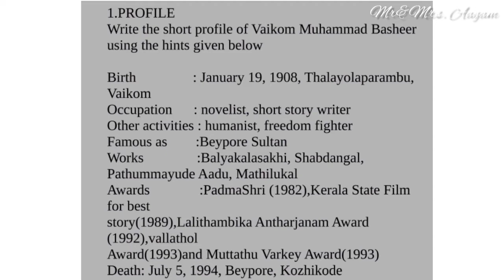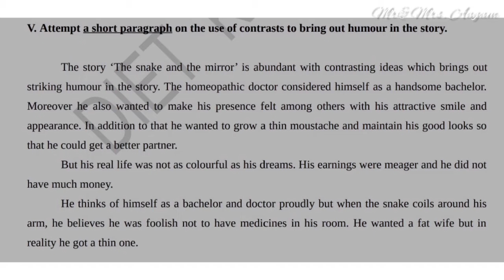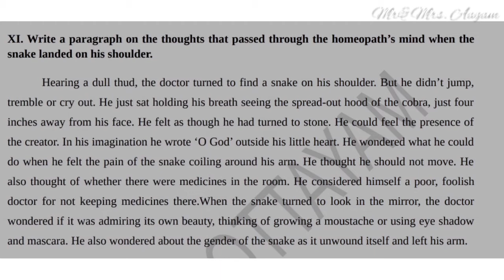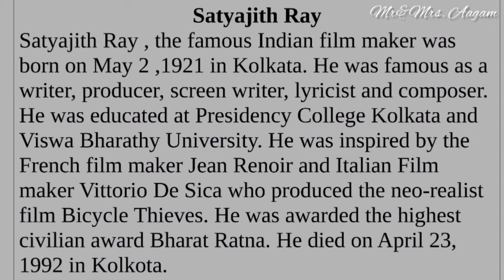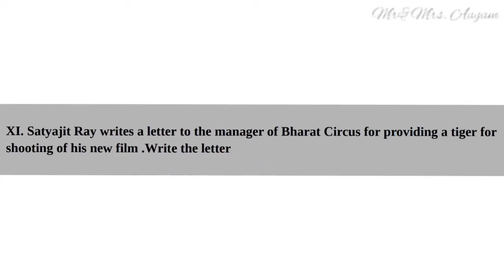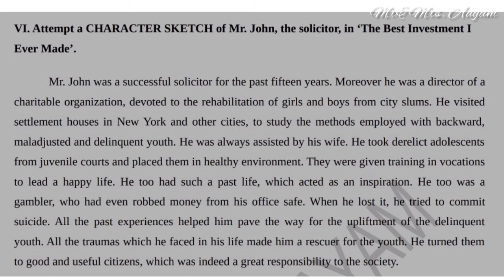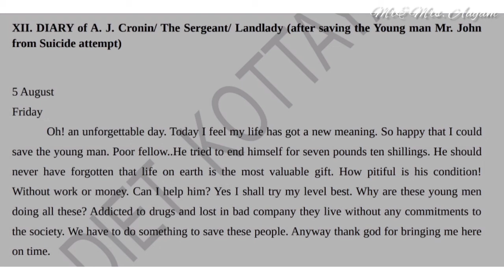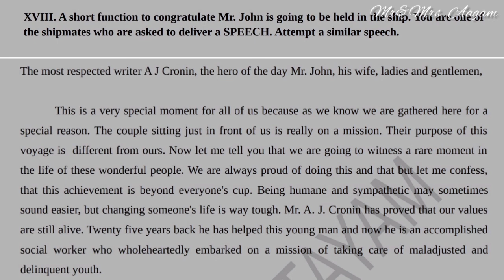FOCUS AREA, POSSIBLE QUESTION AND ANSWERS.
This video is for sslc students, the focus area and the first lesson. in this video we added the possible questions and answers.